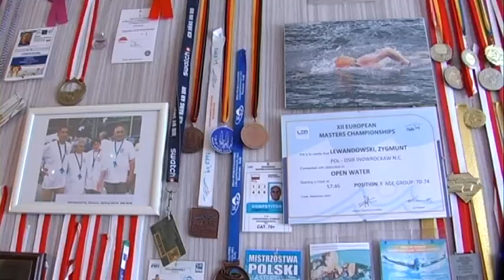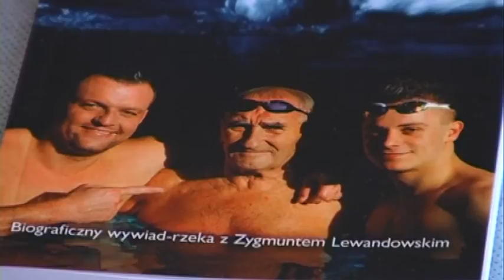Magazyn Miejski z dnia 10 sierpnia 2016 r.